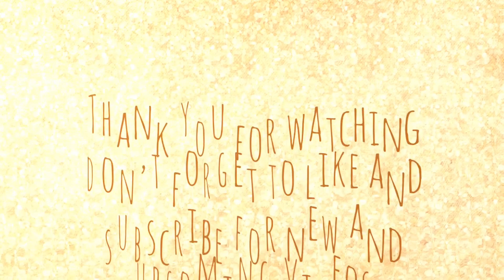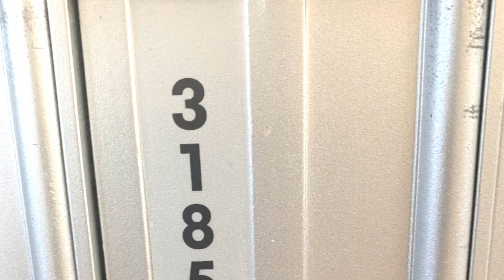Reseller Confessions What Lessons Can Be Learned From This?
What Lessons where learned and hopefully don't happen again? Who did I confess too? What confessions do you have as a reseller?

Thank You Rev & Nikki T!!

PRODUCTS I USE EVERYDAY:

Dymo M25

50 record mailing boxes

4x4x4 eBay boxes

eBay Bubble mailers

eBay-Branded Polymailer Red Green & Blue 12" x 15" (No Padding)

Tape dispenser